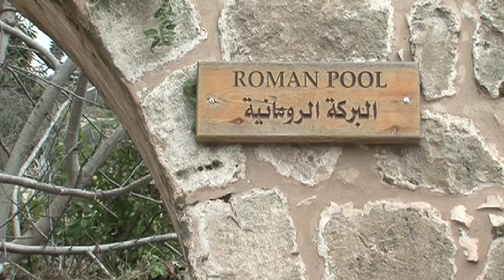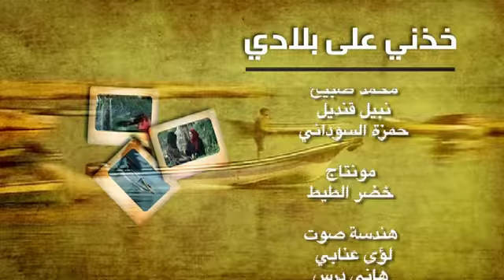خدني على بلادي .. فلسطين .. انتاج تلفزيون فلسطين 2016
اعداد وتقديم : زاهدة بدر .. مونتاج واخراج : خضر الطيط .. تصوير : حمزة السوداني .. نبيل قنداح .. فني صوت : لؤي عنابي .. السائق : ريمون كونة